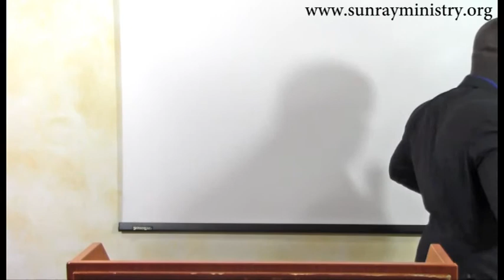THE SEEING EYE AND HEARING EAR